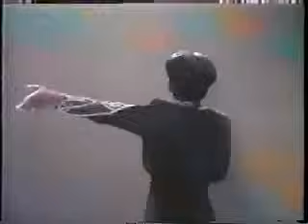Anita Baker Fairy Tales "Live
U can Now Follow Anita on Twitter @iamanitabaker